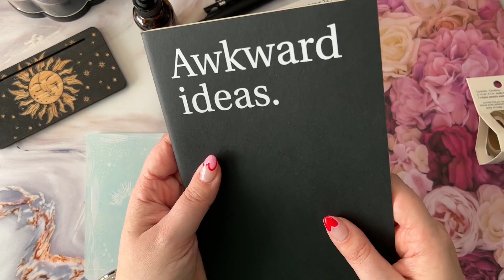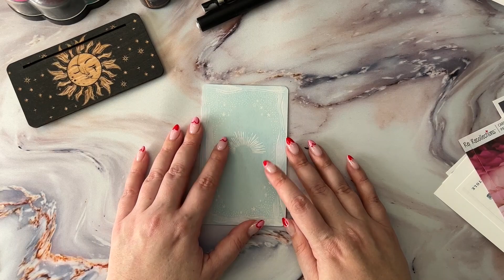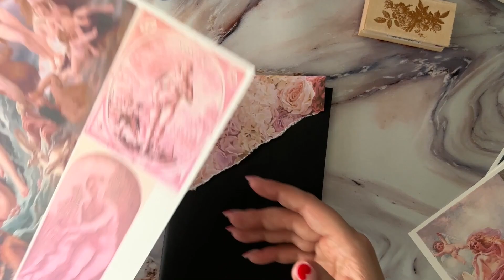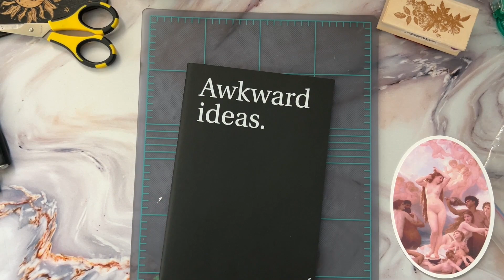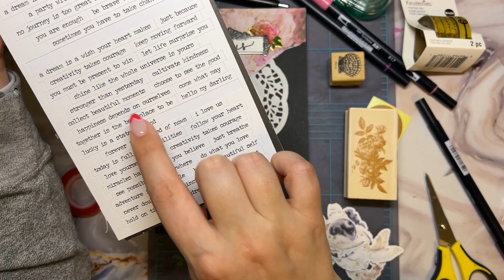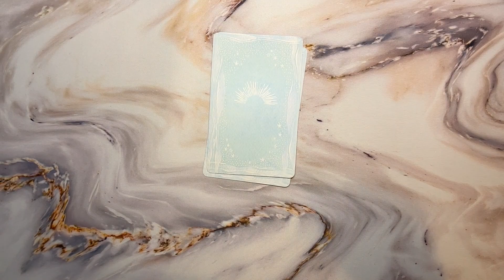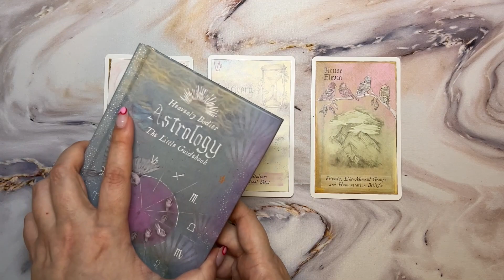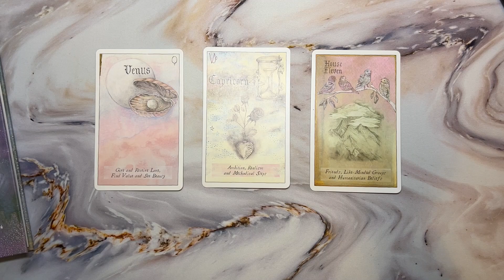Venus In Transit Journal // VR To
I decided I would tag along with the VenusInTransit Study for 2024 so here's my journal so far!

0:00 The Beginning
34:02 The Next Day/Inside the Journal/Venus in Transit Talks/Oracle Deck to Save Me